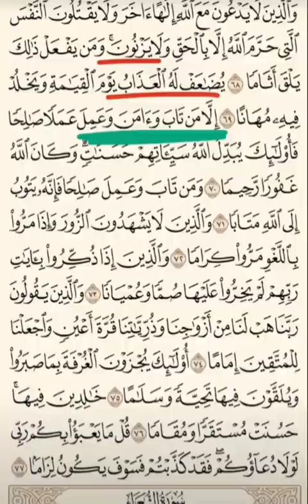تستطيع تغير كل حاجة في حياتك(النبي النبيل)//الشيخ أحمد حمادي